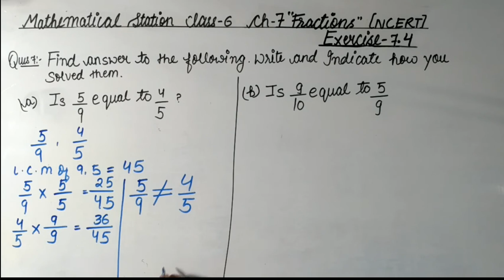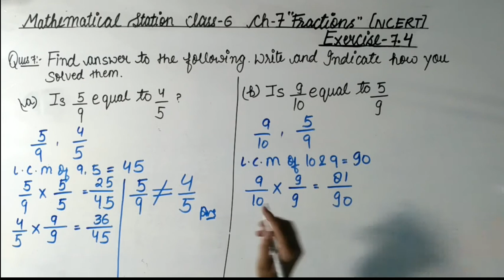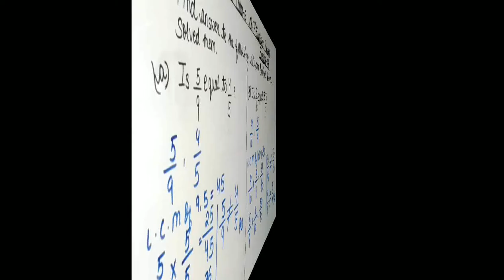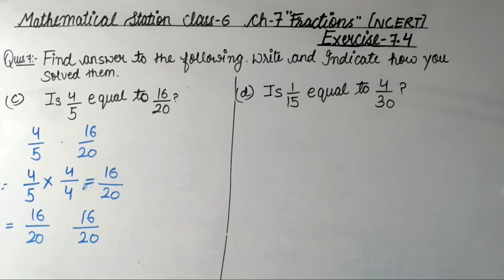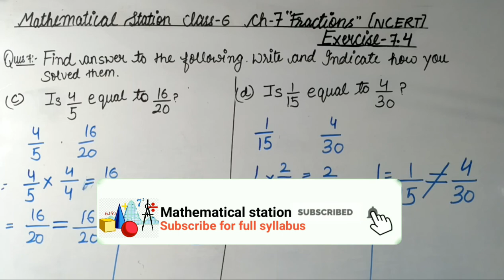Class-6, ch-7 Ex-7.4 Q-7 Maths. ##26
Hello friends
Maths NCERT solution for class-6 chapter-7 "Fraction" Exercise-7.4 Question-7.
In this vedio I'm going to teach you exercise-7.4 Question-7 of Fraction.